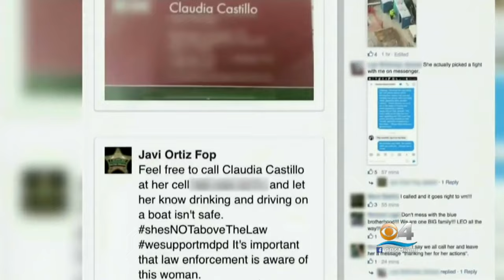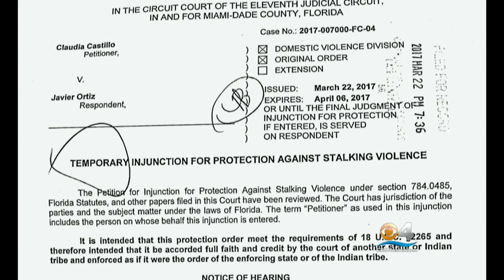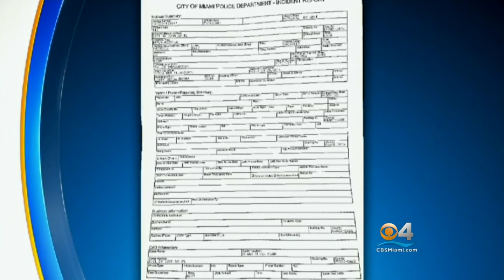Miami FOP Union President Relieved of Duty For Cyber-bullying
CBS Miami’s David Sutta reports.